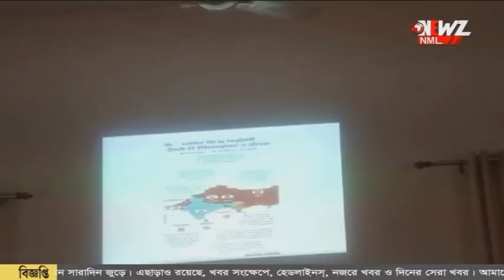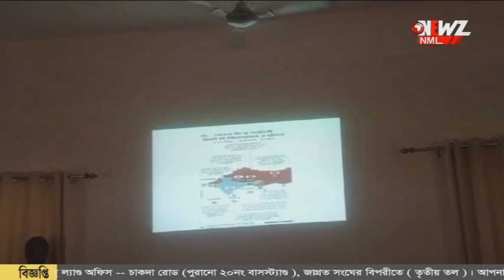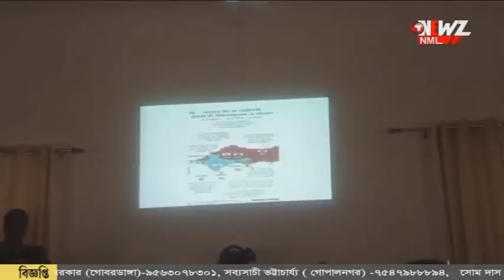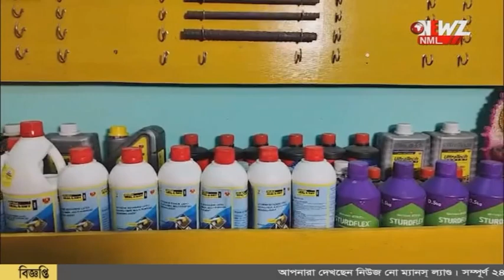অচেনা লোক সীমান্তের গ্রামে আশ্রয় নিলে তৎক্ষণাৎ জানান , আর্জি বিএসএফের।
অচেনা লোক সীমান্তের গ্রামে আশ্রয় নিলে তৎক্ষণাৎ জানান বিএসএফ কে। গ্রামবাসীদের নিয়ে বৈঠকে আর্জি বিএসএফের।